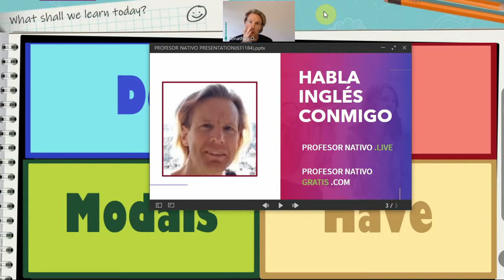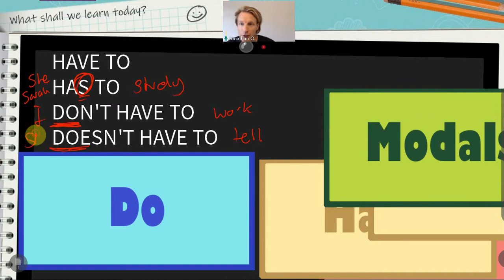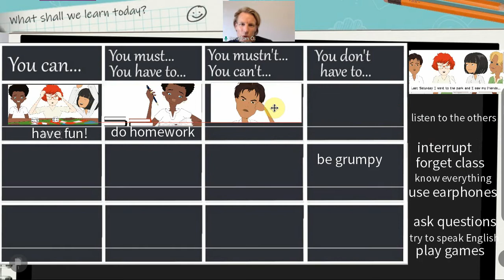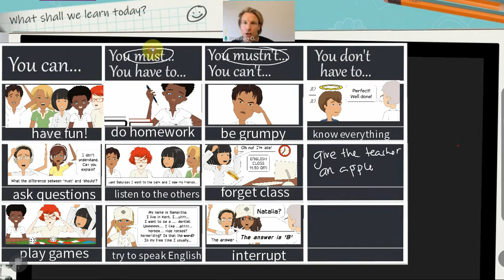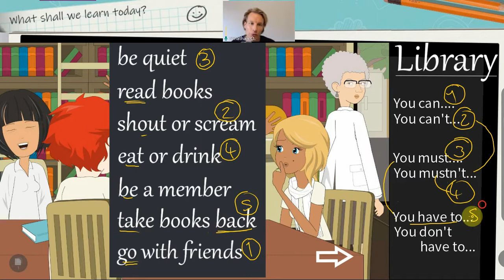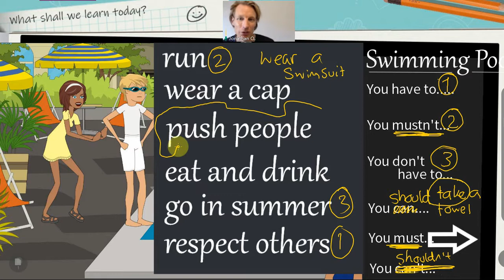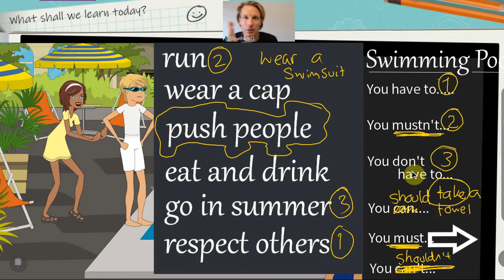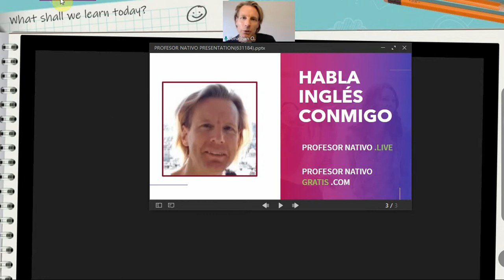Modales en Acción ¡Dime las Reglas!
Y si no, hay mucho más (artículos, videotutoriales, lecciones) todo gratis Si quieres clase de conversacion conmigo, visita
Y si no, hay mucho más (artículos, videotutoriales, lecciones) todo gratis
Este video es parte de una serie que sale cada 2 días en Septiembre: